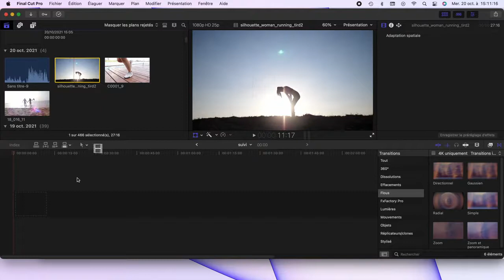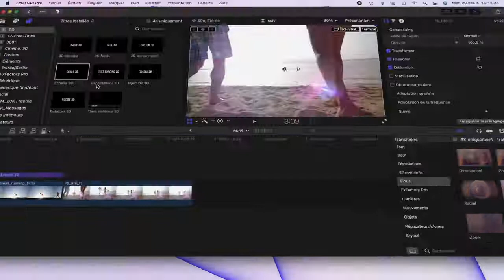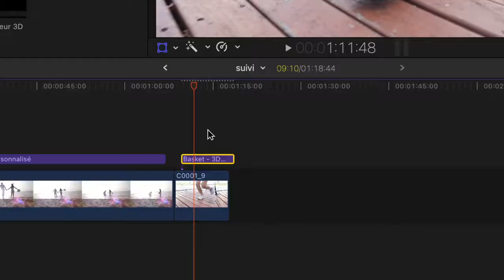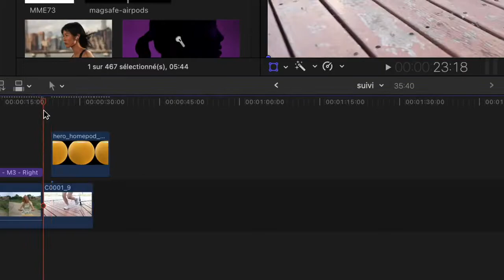Final Cut Pro 10.6: How to Motion Track an Object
Avec FCPX 10.6 (Final Cut Pro); il est maintenant possible de faire du suivi d'objet en mouvement
Dans cette vidéo, j vous propose donc de découvrir comment faire un suivi de mouvement sur Final Cut Pro et ce gratuitement  et sans plug ins ajouté.
Comment tracker un objet sur Final Cut Pro 10.6 ?